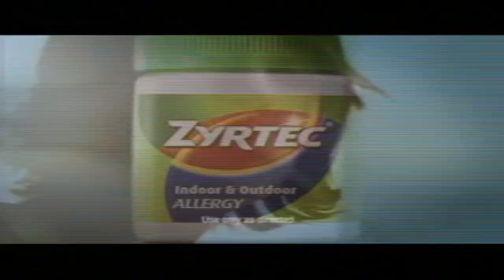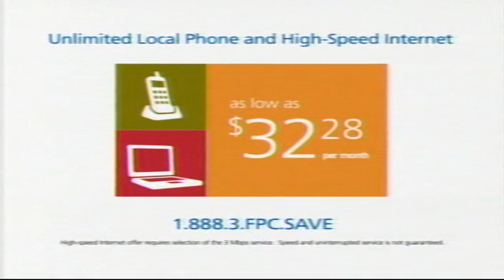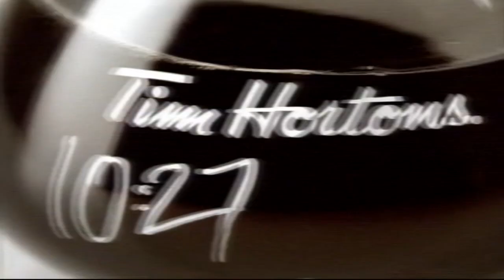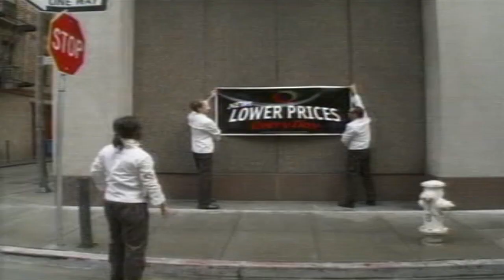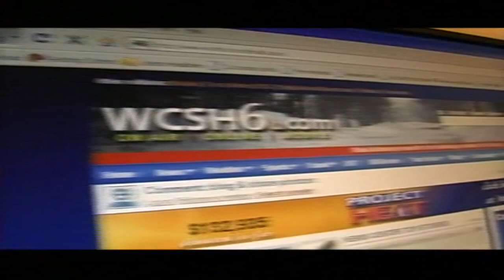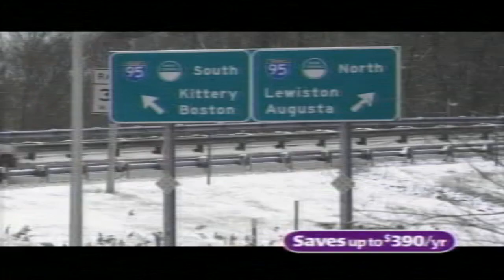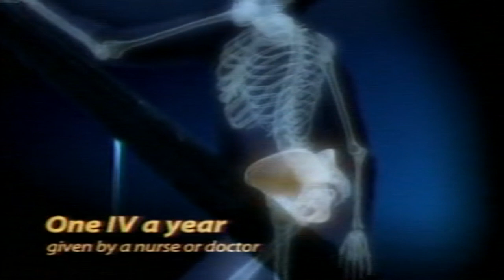NBC Commercial Breaks - January 14, 2009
Aired during Law & Order: SVU.

- Pizza Hut
- Revlon
- Zyrtec
- Burlington Coat Factory
- "Swing Vote" on DVD
- "Battlestar Galactica" promo
- "ER" promo
- Domino's Pizza
- "Gran Torino" in theaters
- Burlington Coat Factory
- Monster.com
- "Law & Order" promo
- "Superstar of Dance" promo
- FairPoint Communications
- Tim Hortons
- WCSH News Center 6 promo
- Plavix
- Quizno's
- "Frost Nixon" in theaters
- Chase
- "My Name is Earl", "The Office" and "30 Rock" triple promo
- "Medium" promo
- Orville Redenbacher
- KFC
- Nissan
- "Last Chance Harvey" in theaters
- AT&T
- "Friday Night Lights" short promo
- Teens Who Care
- E-ZPass
- News Center at 11PM promo
- NBC.com
- Reclast
- Revlon
- Outback Steakhouse
- Metamucil (partial)